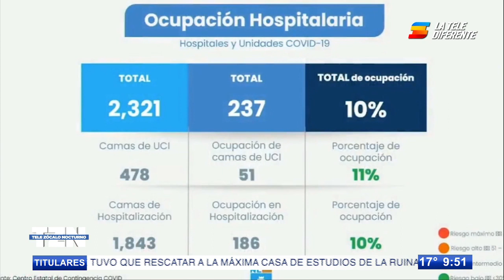Retrocede Nuevo León al semáforo amarillo; reducen aforos ante alza en contagios